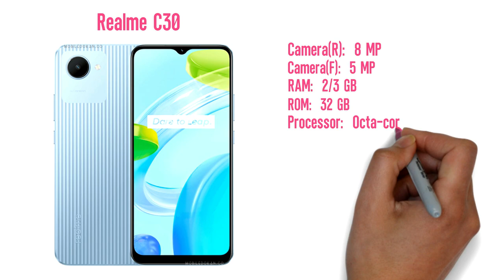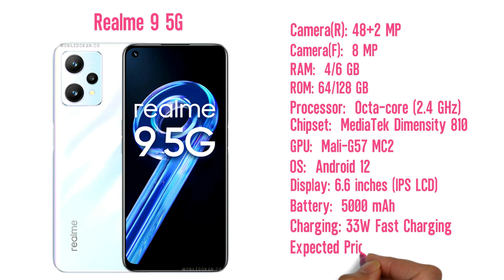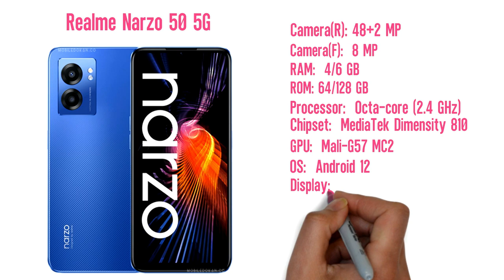Top 6 Best Upcoming Realme Smartphone (July 2022)